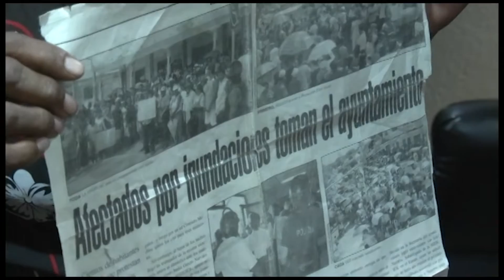Obras en Norte de Veracruz Fueron Pagadas Pero No Terminadas, Denuncian Pescadores